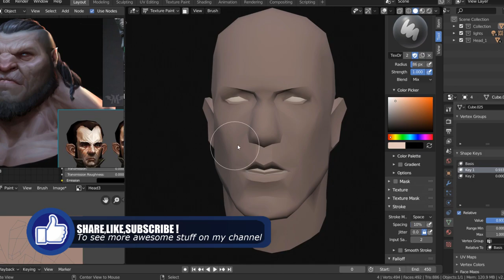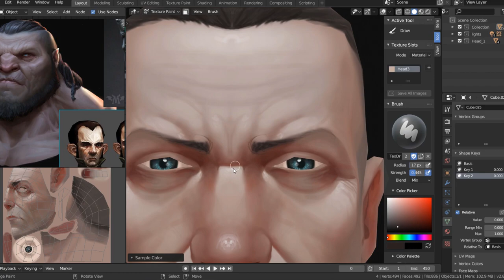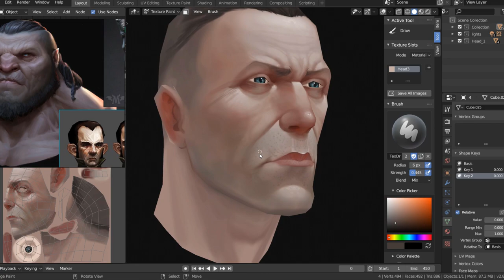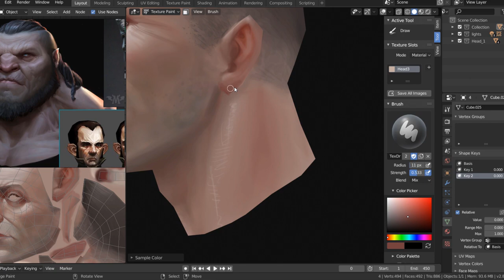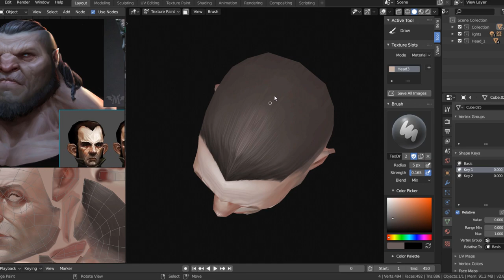Head texture painting in blender[time-lapse]-II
I'm also selling  t-shirts

cool art references

music frome youtube libery
Kategoria
Ludzie i blogi